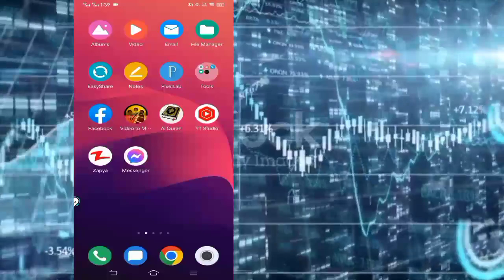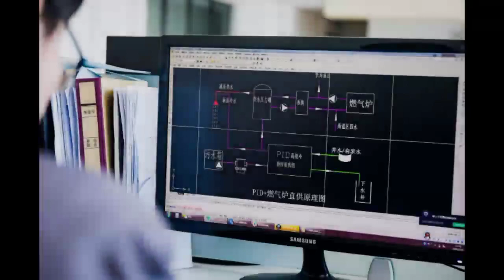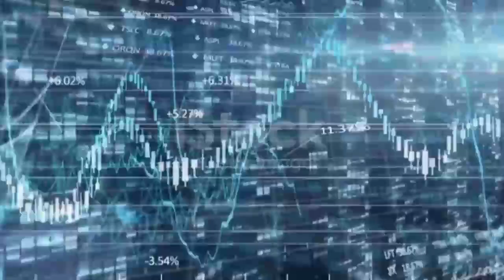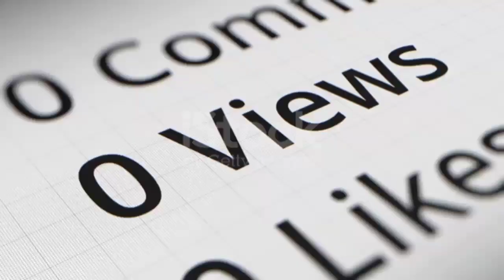My channel is about to get back to me😀Technical Tanveer Asgar_earn money Free Advice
My channel is about to get back to me 😀 _ Technical Tanveer Asgar Good New